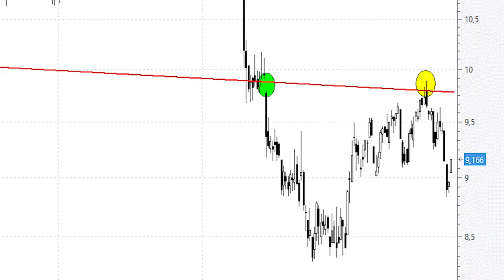Acerinox: un simple 'pull back'